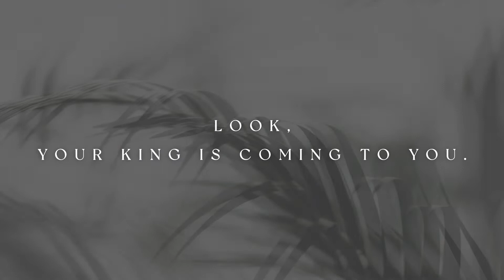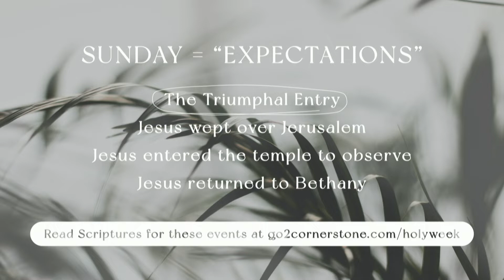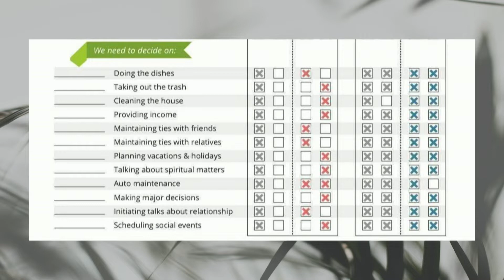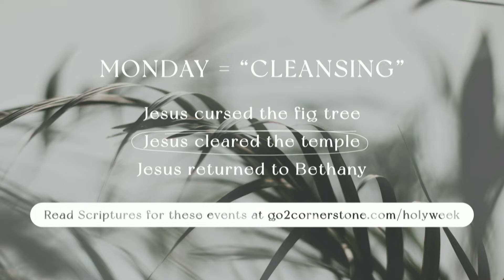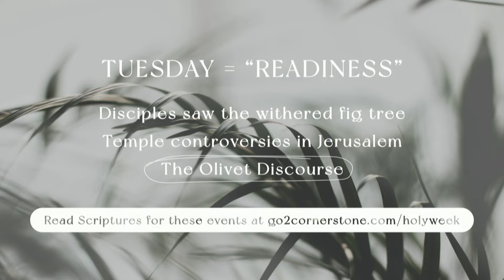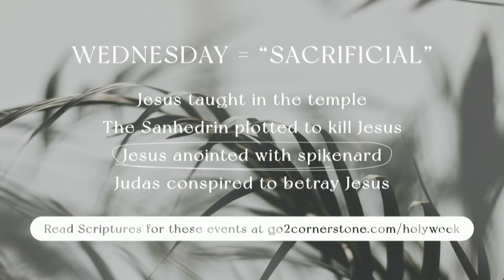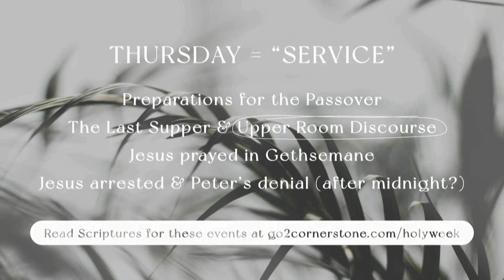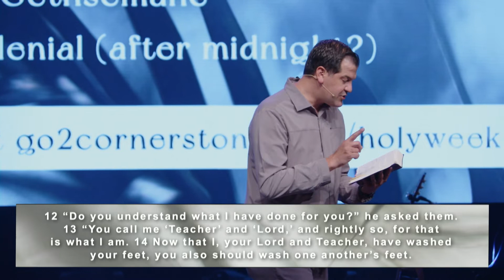Palm Sunday | Andy Deane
Palm Sunday begins a week that leads Jesus closer to the crucifixion. Today we’ll look at a major theme he taught on each day during what we now call Holy Week. Each of these concepts takes on a different meaning as we think through them in light of the cross.